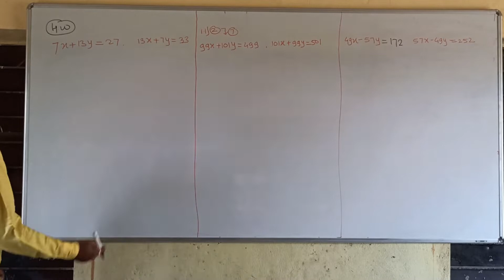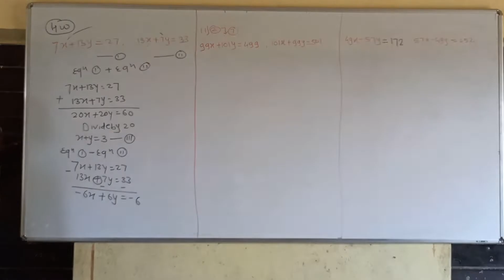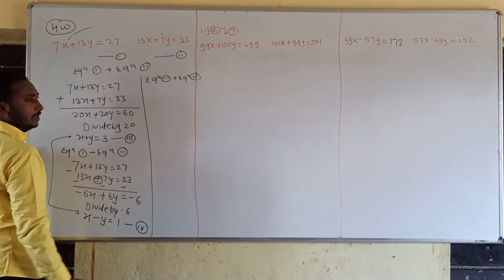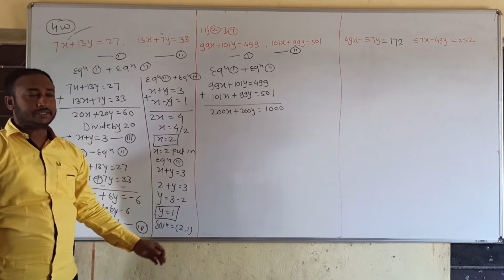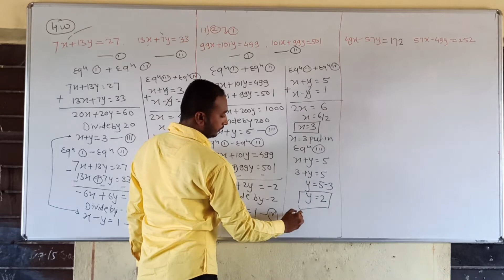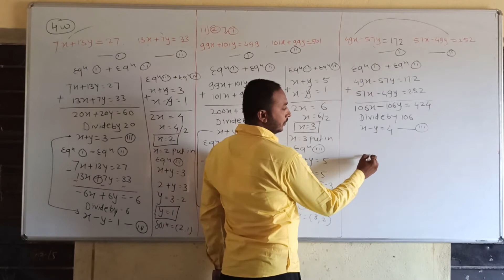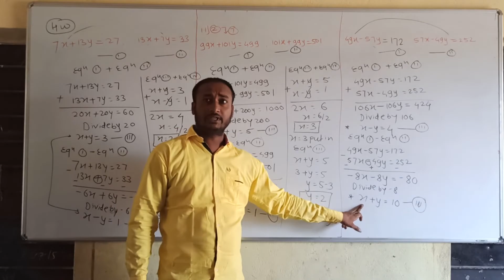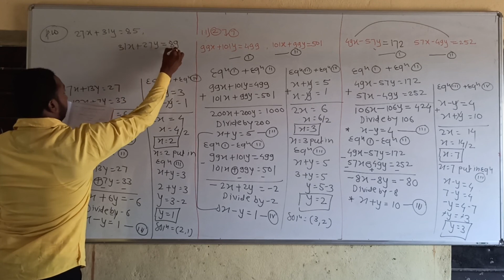Shaikh Sir 10th semi